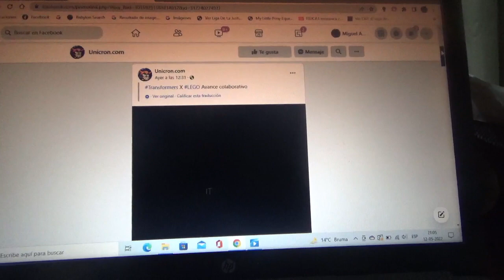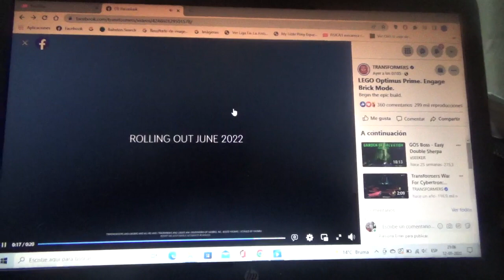Teaser de la colaboración entre Transformers y LEGO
Próximamente habrá una versión de juguete armable del famoso protagonista de la franquicia Transformers el líder Autobot Optimus Prime que se lanzará en Junio de este 2022